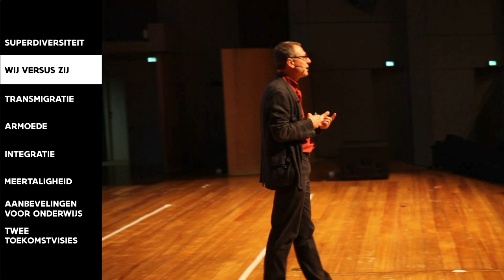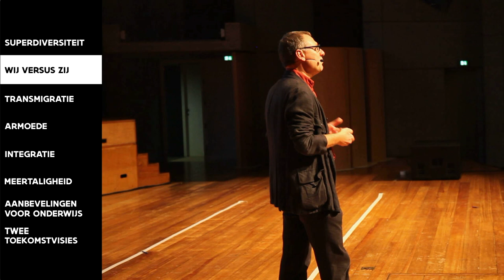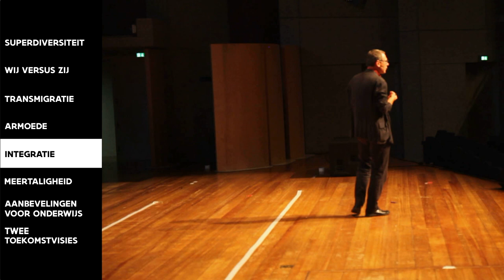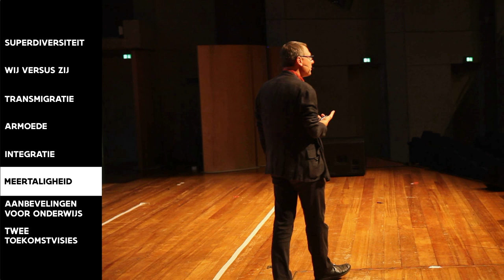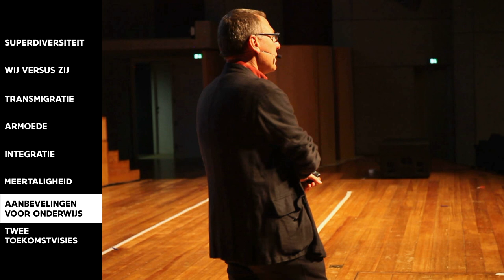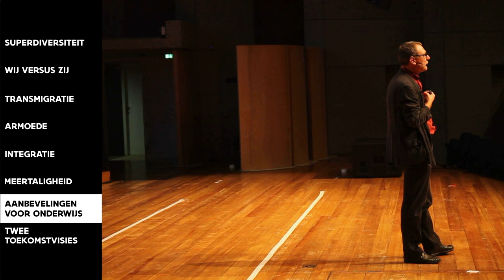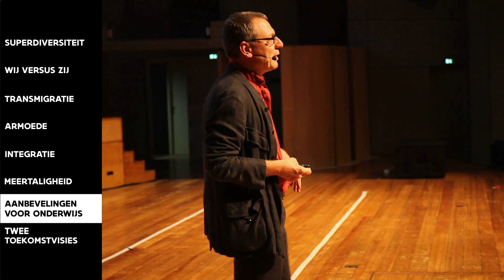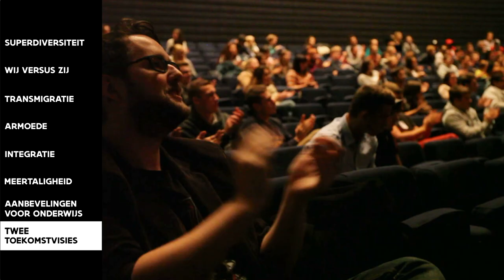Vlaamse klassen worden superdivers (Dirk Geldof)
2 op de 3 jongeren in Antwerpen en Brussel hebben allochtone roots. “Als school moet je álle leerlingen in je klas aanspreken en hen voorbereiden op een superdiverse samenleving en arbeidsmarkt”, zegt socioloog Dirk Geldof. “Maar daar is nog werk aan.”

In deze lezing, gegeven op de Canon Cultuurdagen, presenteert Dirk Geldof de uitdagingen voor het onderwijs van vandaag en morgen.

Dirk Geldof is socioloog. Hij is docent aan de Faculteit Ontwerpwetenschappen Universiteit Antwerpen, lector aan de opleiding Sociaal Werk Karel de Grote-Hogeschool Antwerpen en lector/onderzoeker aan het Hoger Instituut Gezinswetenschappen Odisee, Brussel. Hij is auteur van ‘Superdiversiteit. Hoe migratie onze samenleving verandert’

Meer boeiende lezingen rond onderwijs bekijken?